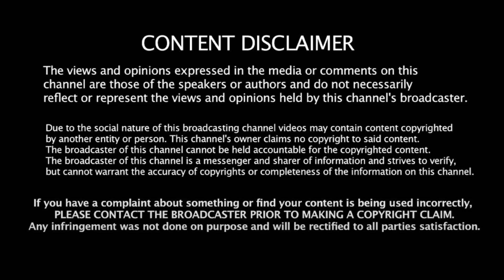ராமர் கோயிலில் மோடி சரண்! பாதி சீட்டை தக்க வைக்க போராட்டம்! Vallam Basheer | Priyanka Gandhi | Modi